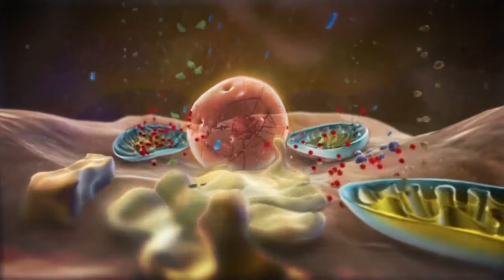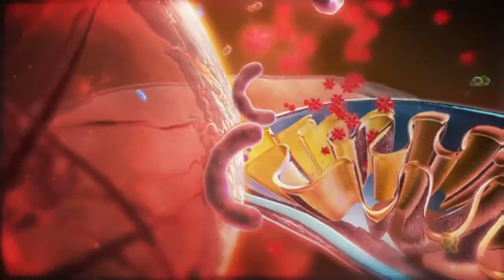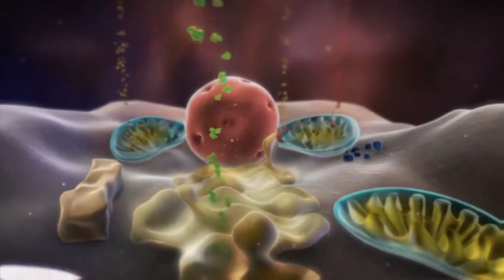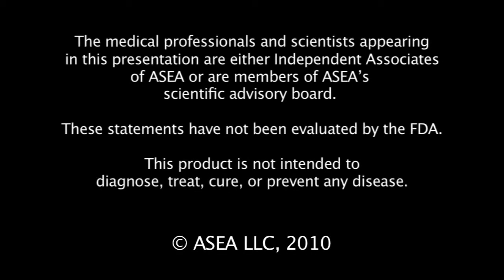ASEA Stories Dr. Samuelson